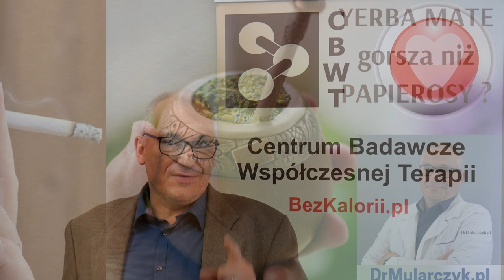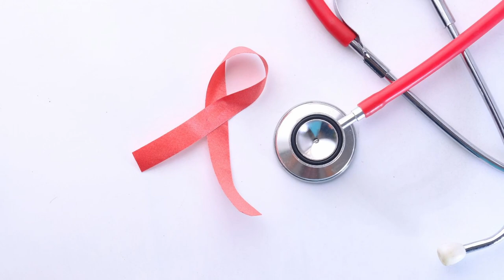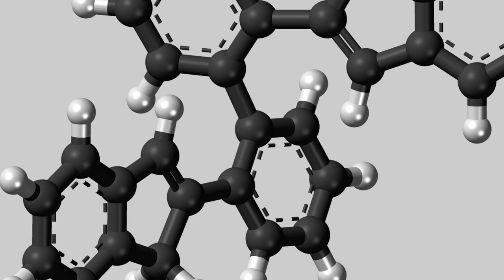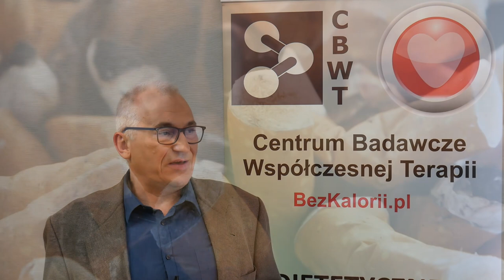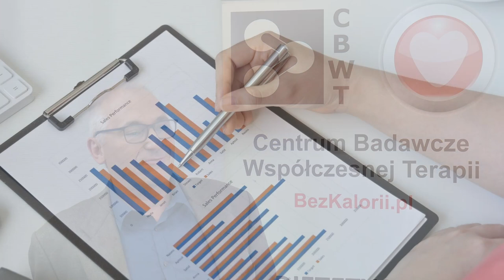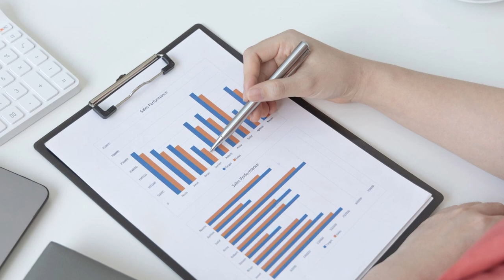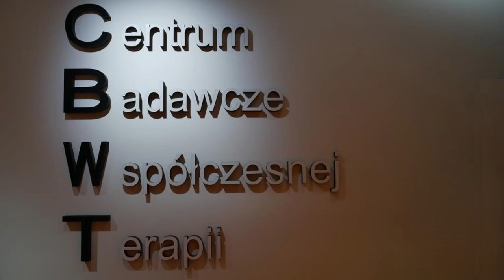YERBA MATE jest GORSZA niż PAPIEROSY ??? - badanie "naukowe"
Krytyczna ocena artykułu (link poniżej) twierdzącego, że wypicie 1 porcji naparu z yerba mate jest gorsze niż wypalenie 100 papierosów ...